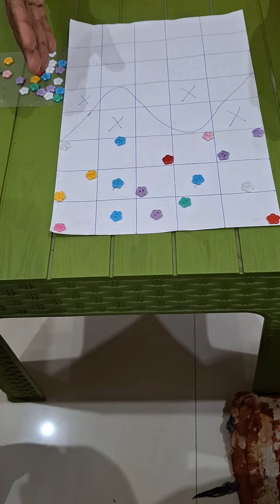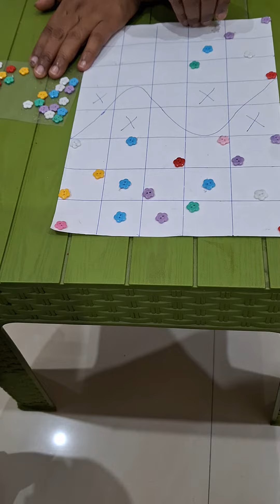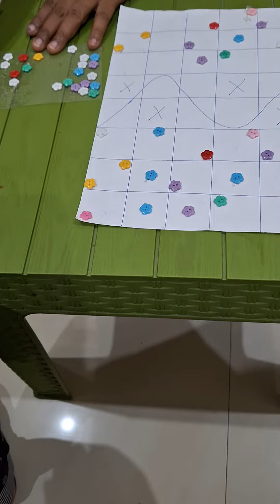JAADUI PITARA SERIES 1#FOUNDATIONAL STAGE